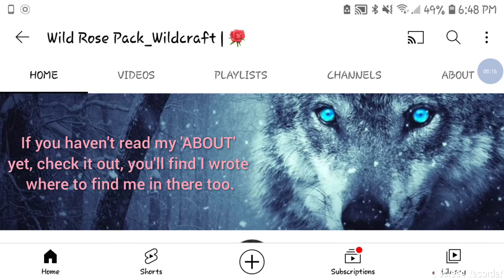Where Can You Find Me? | WildCraft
WildCraft is my favorite animal game and I want to have fun sharing my experiences...all while being informative and friendly to all.

I post at least every other weekend, but I may post consecutively.

○─○─○ ･ ｡ﾟ☆: *.☽ .* :☆ﾟ. ○─○─○

○─○─○ ･ ｡ﾟ☆: *.☪ .* :☆ﾟ. ○─○─○

○─○─○ ･ ｡ﾟ☆: *.☽ .* :☆ﾟ. ○─○─○